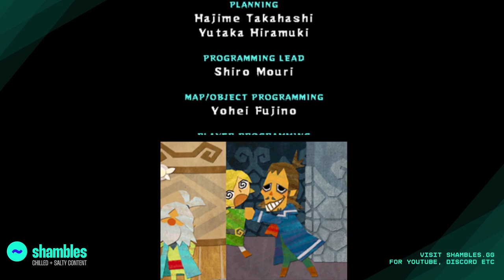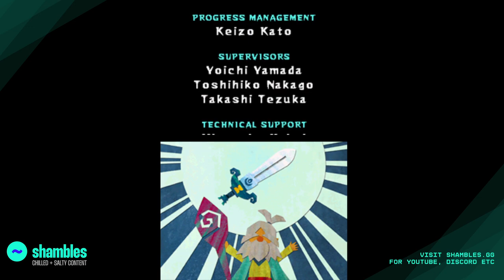TildeShambles - The Legend Of Zelda: Phantom Hourglass - Part 9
0:00 Fishing Madness
2:07:20 The Part Where I Get The Fish